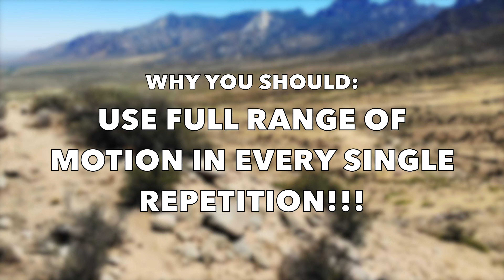Why You Must USE FULL REPS!!!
Here I go into a little bit about the IMPORTANCE of competing each repetition to completion. Plus some awesome drone shots of New Mexico.